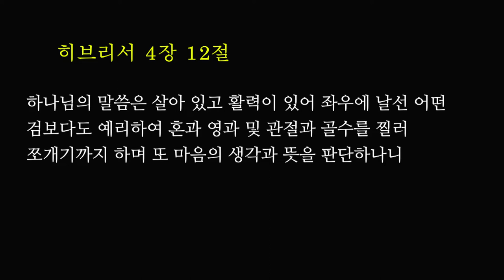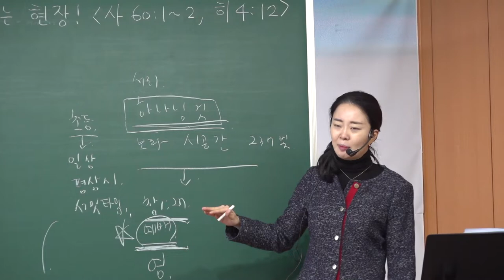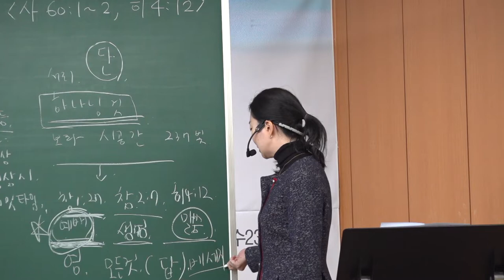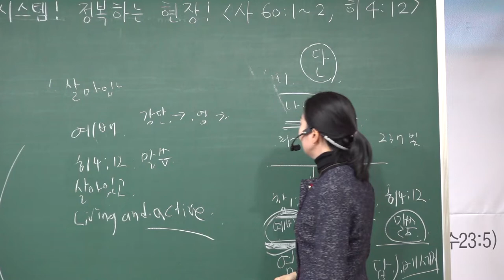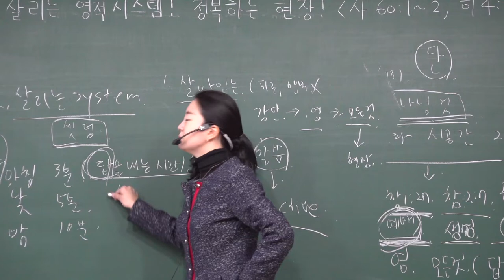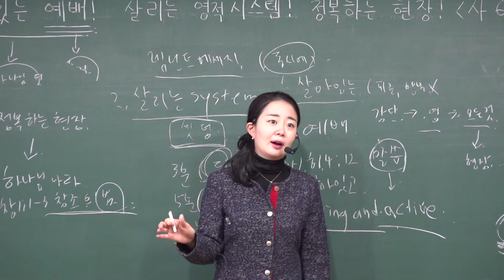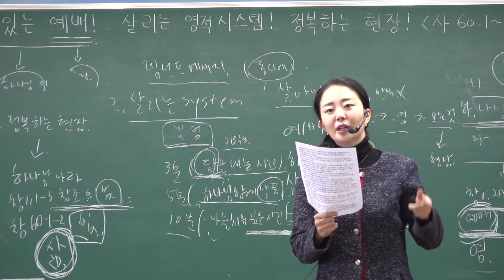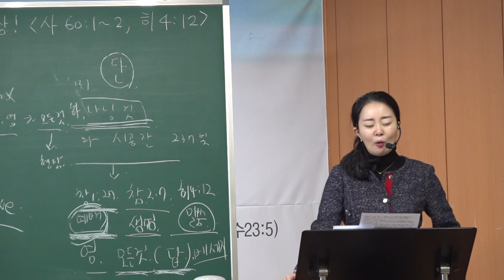20211024 초등부 예배 " 영적 시스템! 정복하는 현장! " ( 이사야 60장 1-2절, 히브리서 4장 12절 ) - 김민정 전도사님 -